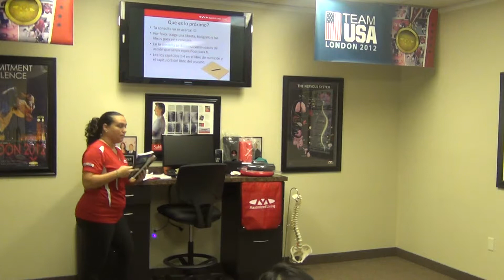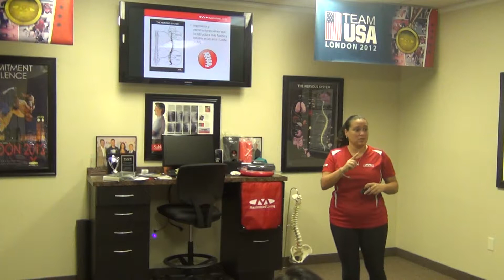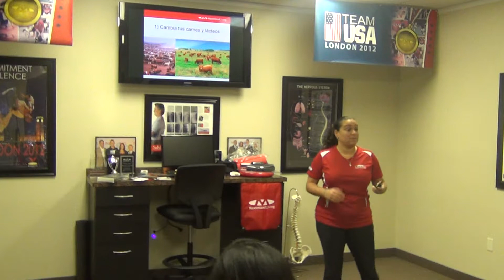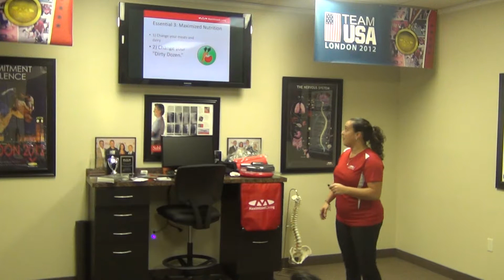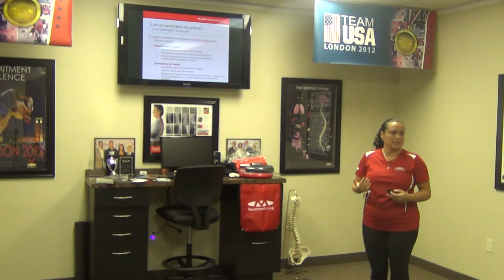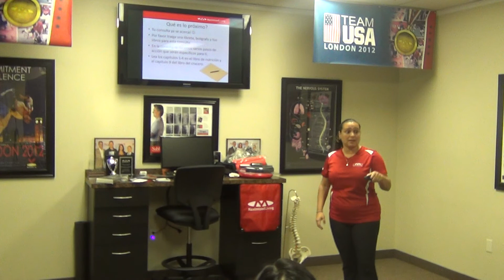Spanish 5 Essentials Equipping Class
The greatest place of hope and healing.

Erb Family Wellness - Coppell
255 South Denton Tap Road Suite 200
Coppell, Texas 75019
Erb Family Wellness - Southlake
1845 E. Southlake Blvd Suite 140
Southlake, Texas 76092